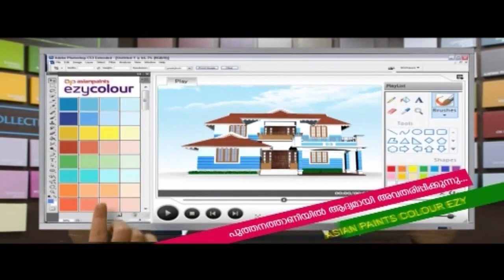പള്ളി കവാടങ്ങളിൽ സാനിറ്റൈസര്, മുസ്വല്ലകളും, വിരിപ്പുകളും സ്വയം കരുതി വിശ്വാസികൾ,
പള്ളി കവാടങ്ങളിൽ സാനിറ്റൈസര്, മുസ്വല്ലകളും, വിരിപ്പുകളും സ്വയം കരുതി വിശ്വാസികൾ,അതീവ ജാഗ്രതയിൽ മഅ്ദിന് ഗ്രാന്റ് മസ്ജിദില് ജുമുഅ നിസ്കാരം